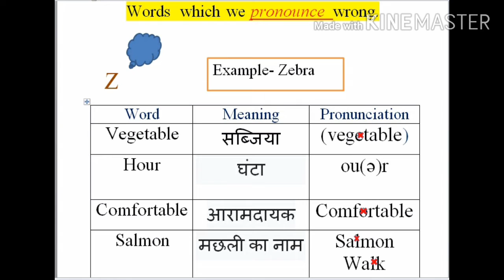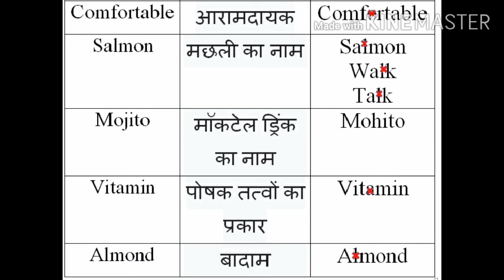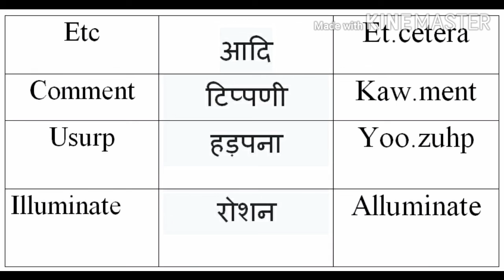Right pronunciation of words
n this video you know the right pronunciation of words that you pronounce wrong.